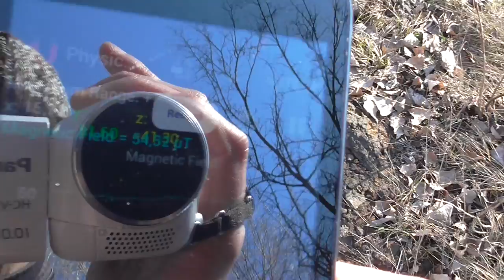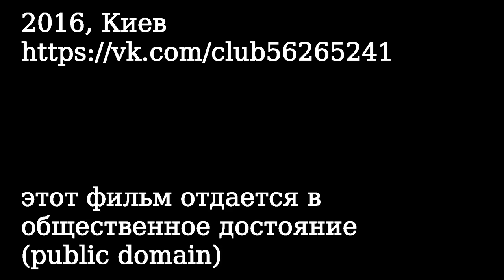Киевская амплитуда. Под Троещину за рудой (2016)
Одиннадцатый фильм краеведческого цикла «Киевская амплитуда», где мы пройдемся вдоль странного русла рыжей речки к югу от остатков села Выгуровщины, под селом Троещиной (рядом с одноименным жилым массивом), и покажем кое-что древнее.

Над фильмом работали: Катя Клюева, Петр Семилетов.